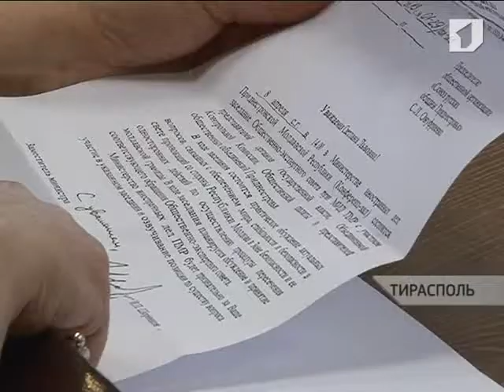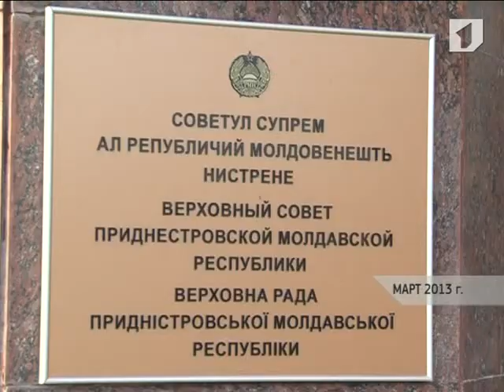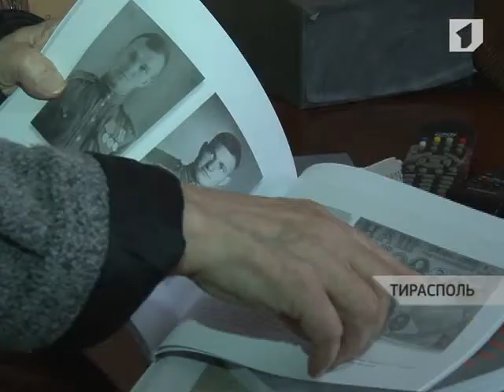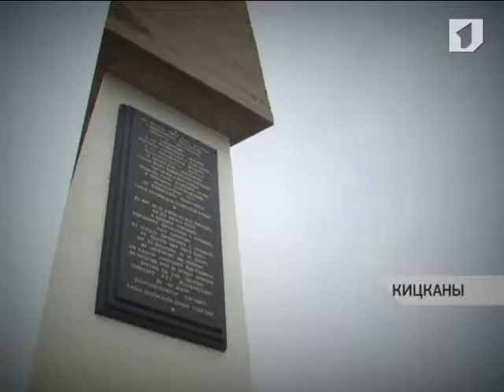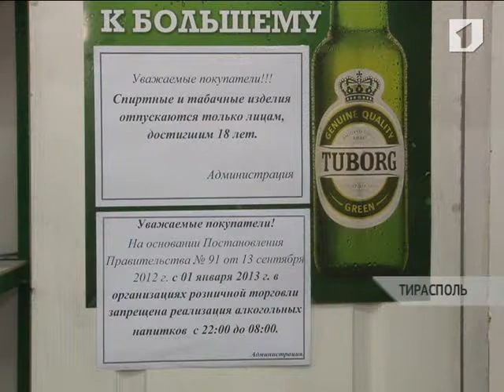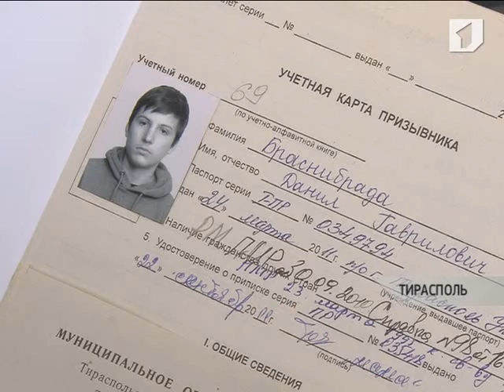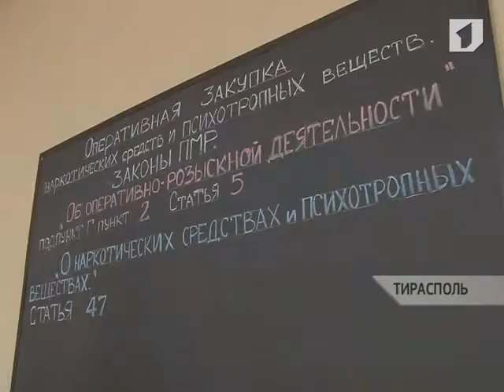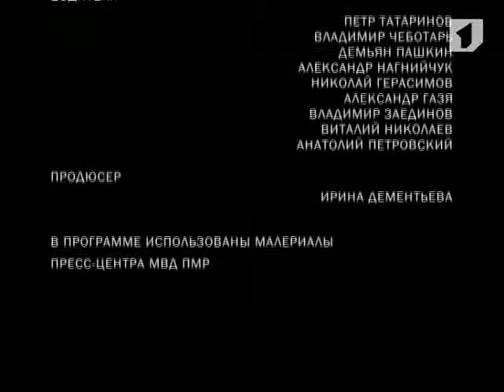ВОВРЕМЯ. Точка отчёта - 14/04/13